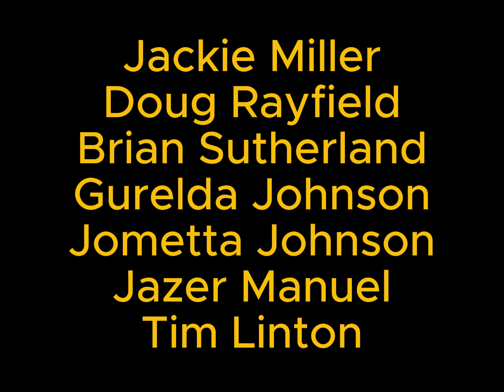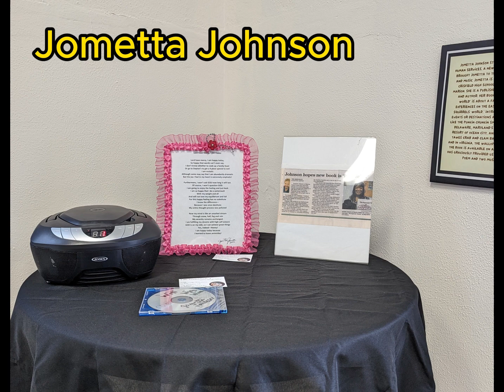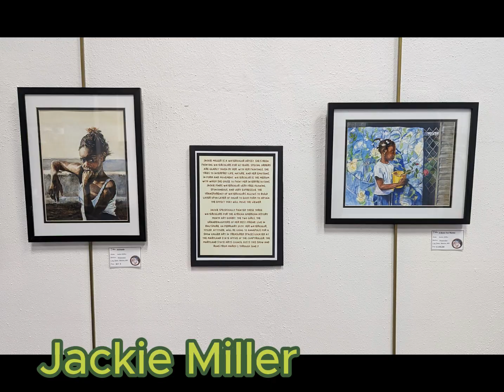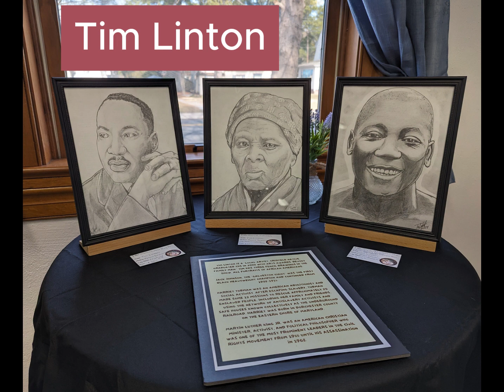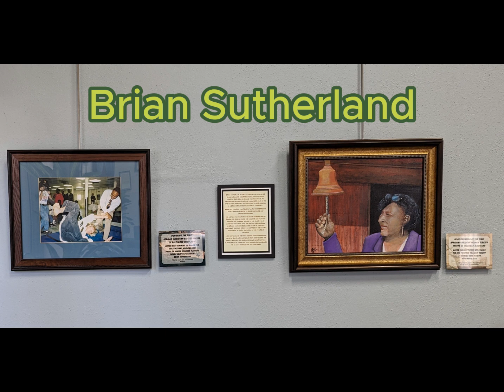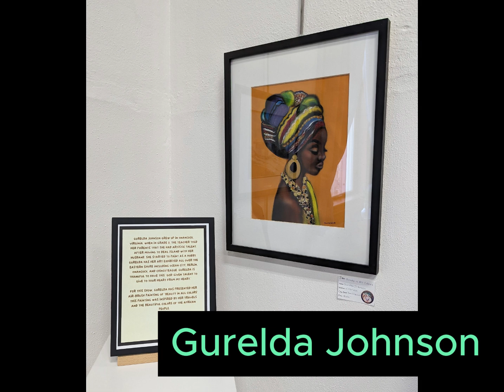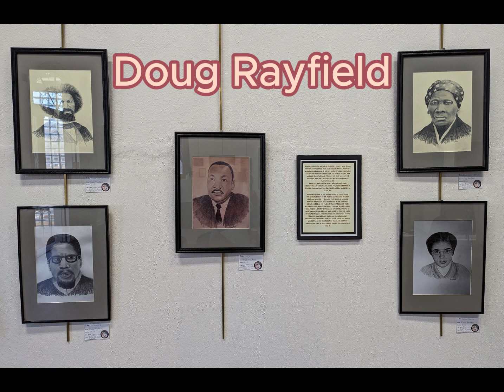African American History Month Art Exhibit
This short video describes the artists and their art in the Crisfield Arts & Entertainment District's African American History Month Art Exhibit. Enjoy!